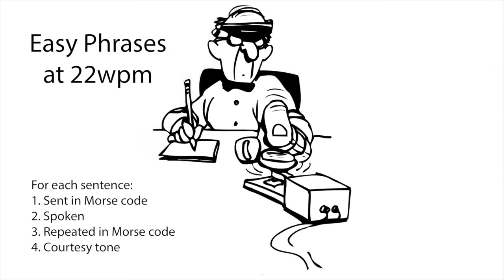Easy Phrases 22wpm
For each sentence, try to head-copy it. Then listen to it spoken to catch any words that you missed. Then listen again to the sentence in Morse code to try and learn new words. Additional speeds listed below in the description.

73 de AD0WE!